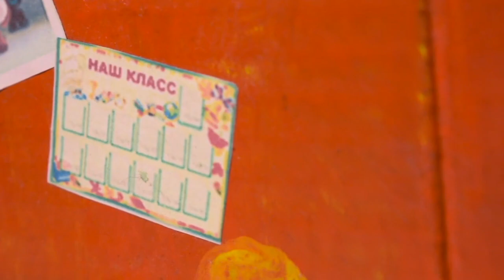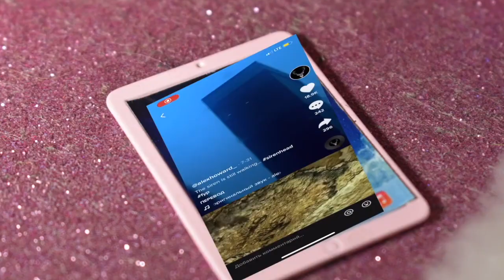lol Лол Куклы ДЕВОЧКИ В ОПАСНОСТИ ! Страшилки СИРЕНОГОЛОВЫЙ И ТЮРЬМА ИЗ ПОП ИТ Мульт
В этом ролике Лол Куклы ДЕВОЧКИ оказались В ОПАСНОСТИ ! Их ждет сам СИРЕНОГОЛОВЫЙ , ТЮРЬМА ИЗ ПОП ИТ и другие Страшилки ! Что будет с ними?
Этот Новый Сборник Мультик с игрушками Лол получился ОЧЕНЬ ИНТЕРЕСНЫМ и СМЕШНЫМ !!!